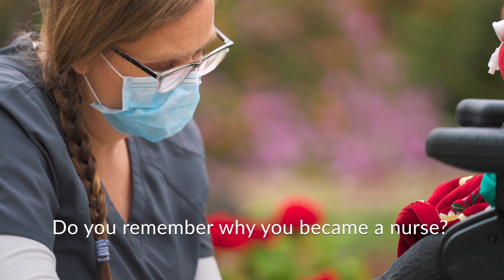Jumpstart Your Nursing Career | Novice Nurse Training Program | Maxim Healthcare Services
Amy Bailey, RN found the perfect beginning to her nursing career with Maxim Healthcare's Novice Nurse Program. The program is designed to provide a year of hands-on learning and support to RNs, LPNs and LVNs with less than one year of experience.

As Amy describes, "The ability to go into home care to focus on one patient at a time and to really hone in needed assessment skills and treatments to really target that patient, while not being distracted with the environment around them, it creates a really great experience and a really thorough learning environment for a new nurse."